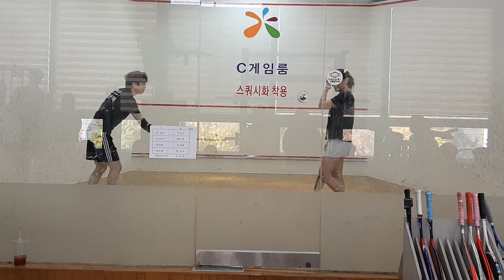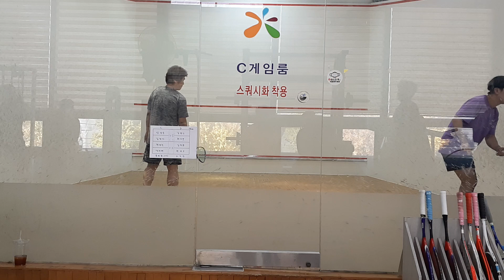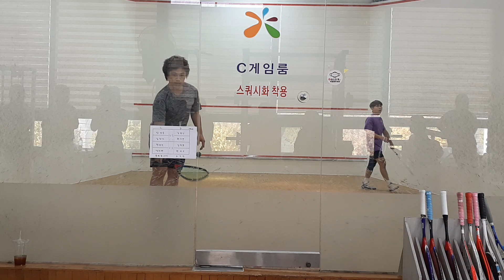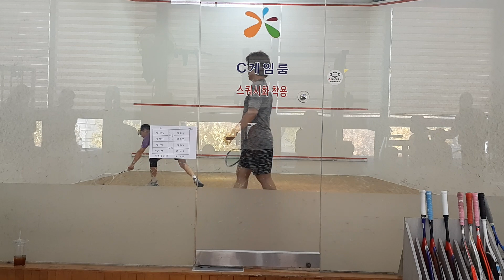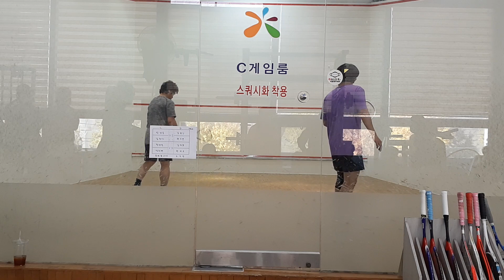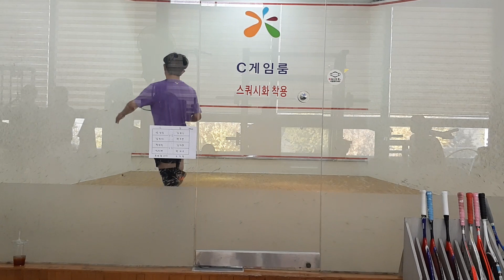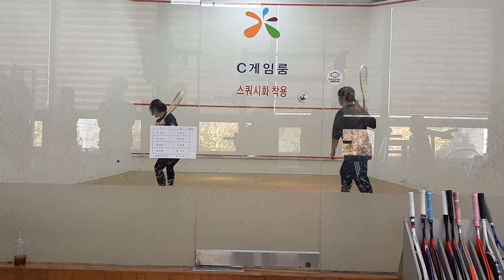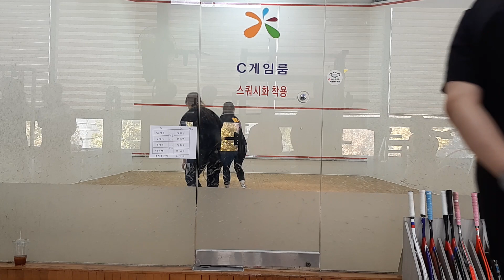2022.11.05 광산구청장배 경기모음 6